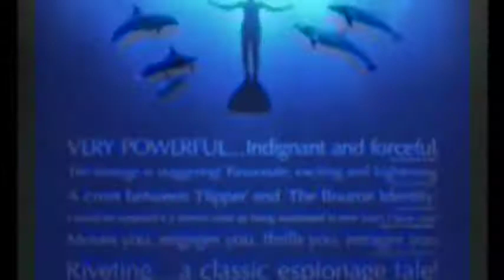Kat Kramer's Films That Change the World "Teach Your Children Well"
Thom Bierdz and Kate Linder from The Young and the Restless for Kat Kramer's Films That Change the World